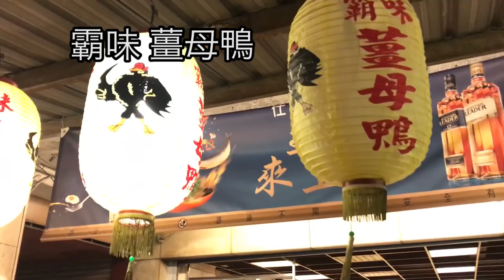美國美女🇺🇸史愛蓮(WTO姐妹會)愛吃台灣🇹🇼霸味薑母鴨!比較喜歡吃麵線?霸味薑母鴨-台北汀州店（中正區）台湾の鴨鍋が美味しい！GoogleMaps★4.0(320) EP299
寒流來了。上健身房。還想大吃薑母鴨。
霸味薑母鴨-台北汀州店 4.0(320)$$
📍台北市中正區汀州路三段13號
⏰1700-1:00